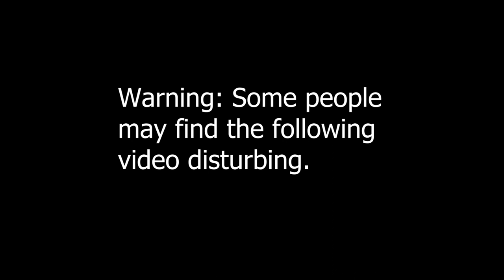Eyewitness video of shooting in Wolverhampton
Police have stepped up patrols in an area of Wolverhampton after a woman was injured in a shooting.